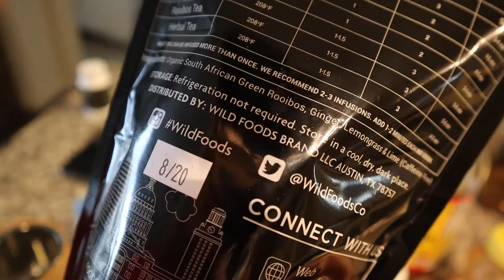NATURAL REMEDIES FOR A COLD/ALLERGIES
Learn how to cure illnesses naturally WITHOUT the toxic over-the-counter drugs. Allergies in Austin, TX are REALLY intense this time of year and we have found these methods to be very helpful in overcoming or staving off a cold/allergies.

Oregano Oil
Elderberry Syrup

GETJAMIETO1K please and THANK YOU😎

What I Put In my coffee every morning… my DrinkYourFat elixir